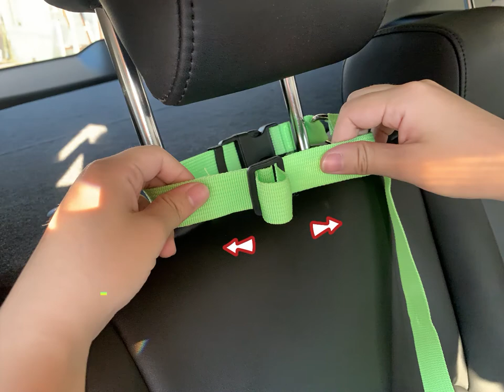How to Use the Headrest Seatbelt for Dogs？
2 in 1 Design Headrest Seatbelt – by putting the loop to the headrest then attach to your dog collar or harness, your dog can be safety protected during car driving, there is a lock on the quick release to ensure the loop would not be opened. When you get out of the car, it can even be used as a short leash for a quick trip into the vet, pet store or groomer!